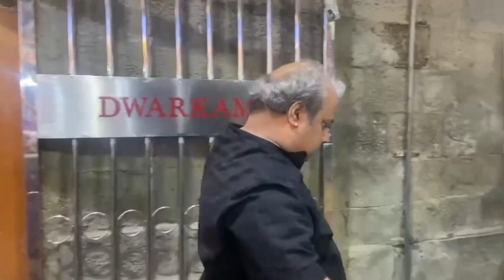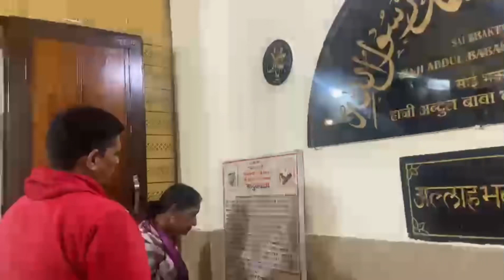A Shirdi vlog Part- 1 || TN vlogs